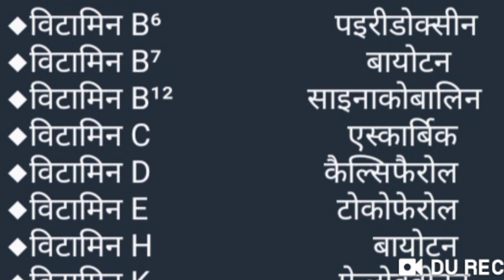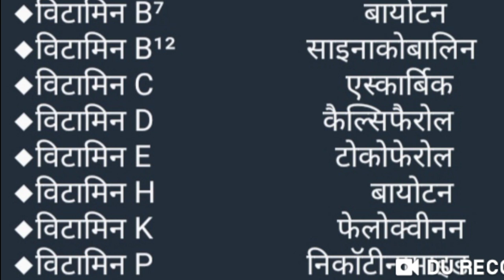प्रमुख विटामिनो के वैज्ञानिक नाम। Scientific name of vitamins ll Vitamino ke Vaijnanik nam.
vitamin ke vaigyanik naam, vitamins ka vaigyanik naam
vitamino ke vaijnanik nam
scientific name of vitamin
vitamin ke waijnanik nam
विटामिन का वैज्ञानिक नाम
वैज्ञानिक नाम विटामिन का बताए

::::::::: Thanks::;;;;;;;;